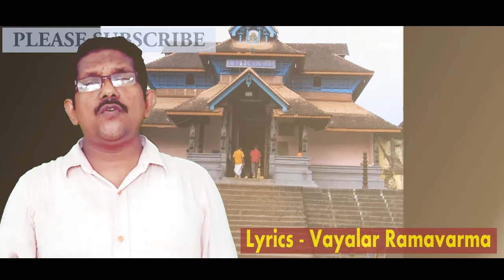Aranmula Bhagavante...| Sreekumaran Thampi | G Devarajan | Cover by Indusekhar M S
Song - Aranmula Bhagavante Ponnu Kettiya Chundan Vallam.
Original Singer - P. Jayachandran
Cover Voice - Indusekhar M S
This is a remixed cover song by IndusWaves